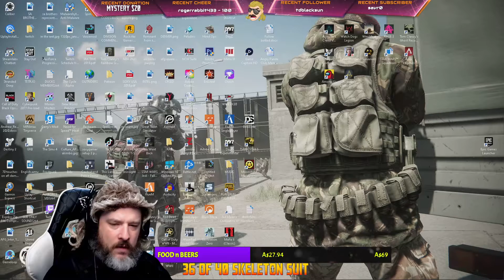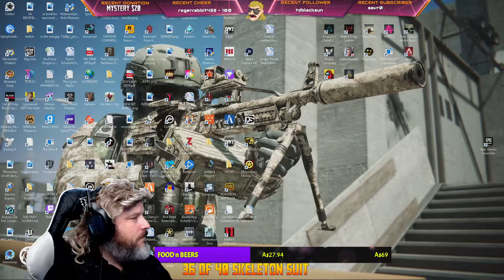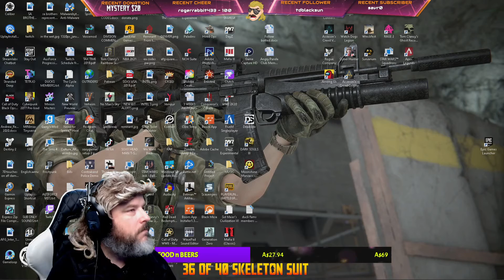CALIBER FUN SATURDAY NIGHT